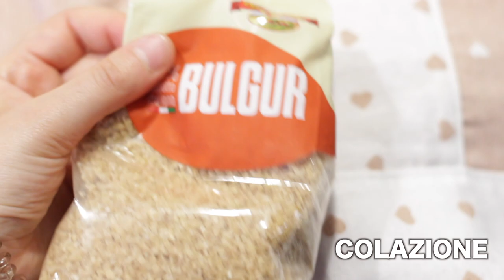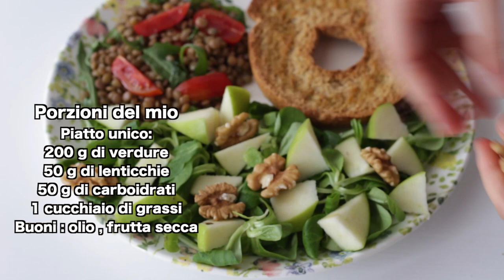Cosa Mangio in un Giorno DIETA ESTIVA! Ricette Facili,Veloci e Fresche! |Jennifer Pignatelli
NUOVO "what I eat in a day" COSA MANGIO IN UN GIORNO di DIETA ESTIVA!

Ricette sane facili LIGHT e gustose perfette per la PROVA COSTUME!

Ho iniziato da poco la dieta, una dieta che prevede poca pasta,almeno una volta a settimana, 2 3 volte pesce e 2 volte carne.

Di solito mi baso su 200 g di verdure - 50 g di carboidrati - 50 g di proteine
Poi in base a quello che cucino diminuisco o aumento queste percentuali :)

OGGI FAREMO INSIEME:
COLAZIONE : Bulgur noci e lamponi
PRANZO: piatto unico insalata di mela e noci,lenticchie e pomodori e frisella.
SNACK : galletta di riso burro di arachidi e banana
CENA : sgombro al naturale,peperoni in padella e pane di semola

➡️ SOCIAL ⬅️
►INSTAGRAM shorturl.at/iILRZ
►FACEBOOK shorturl.at/azIW7